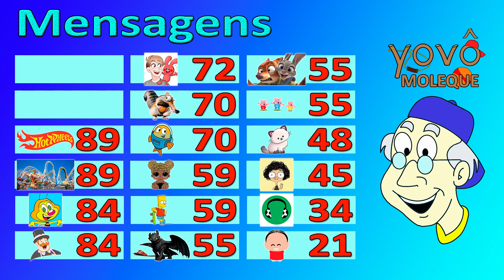Vovô Moleque - Tabelão do Vovô em 21/08/2019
Olá, pessoal!!

Atualizamos o tabelão do vovô para mostrar para as crianças toda quarta-feira como está a quantidade de pedidos para cada assunto e qual será o tema do vídeo do final de semana.

O vídeo do final de semana será o assunto com mais pedidos no tabelão do vovô.

Espero que vocês gostem do tabelão do vovô.

Um abração do Vovô Moleque!!